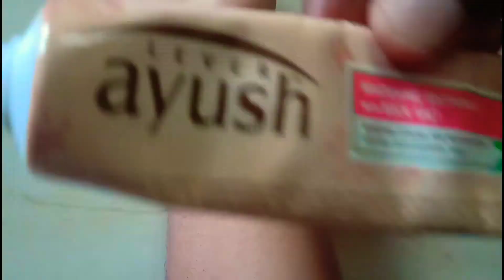5 நிமிஷத்துல வீட்டிலிருந்தே டாட்டூ போடலாமா ?|How to make Tattoo at home with Pen|Diy Tattoo with pen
இந்த விடியோல எப்படி வீட்டிலேயே டாட்டூ போட்டுக்கலாம் அப்டினு ஈஸியா செய்து காட்டிருக்கேன்...

இது பெர்மனெண்டா இருந்துரும் என்ற கவலை வேண்டாம். இது ஒரு தற்காலிக டாட்டூ ..எந்த சைடு எபக்ட்டும் இல்லை என்னை பொறுத்தவரை.ஏன்னா KD உட்பட 3 பேர்க்கும் இத ட்ரை பண்ணி பாத்துட்டு தான் வீடியோ பண்ணோம் ...யாருக்ககேனும் சைடு எபெக்ட் மற்றும் அலர்ஜீ என்றால் சேனல் பொறுபேர்க்காது...இந்த டாட்டூ ஓரிரு நாட்கள் தற்காலிகமாக இருக்கும் but இது scratch proof கிடையாது...இது face பவுடர் மற்றும் pen வைத்து மட்டுமே செய்துள்ளோம் ...

Thank u for watching KDians...

இந்த ஏரியா, அந்த ஏரியா, இந்த இடம், அந்த இடம், ஆல் ஏரியாலையும் இந்த கேடீஸ் Vlog பண்ணுவோம்.

பாக்கதான போறீங்க இந்த கேடியோட ஆட்டத்த .